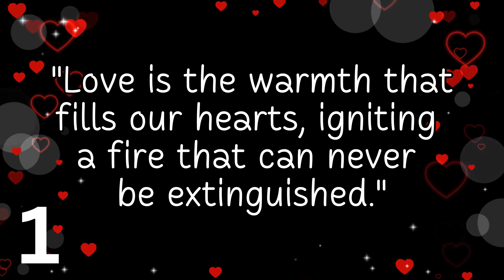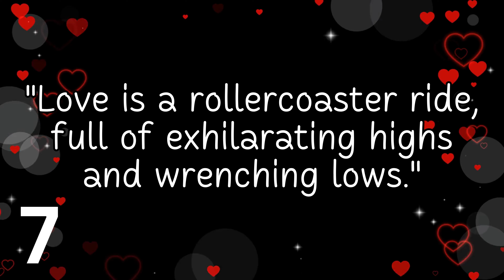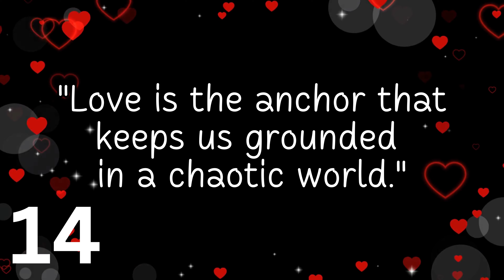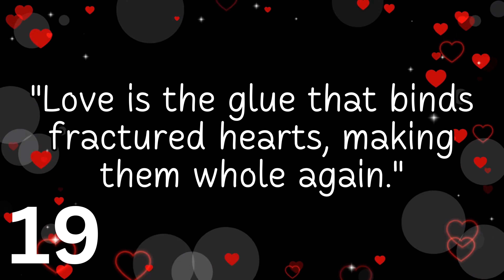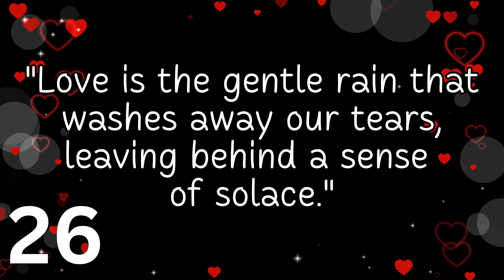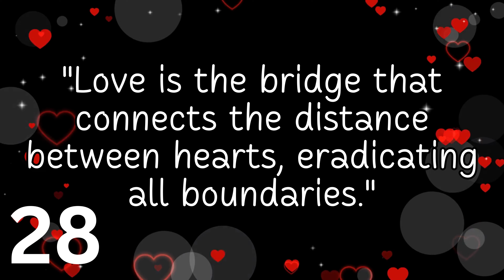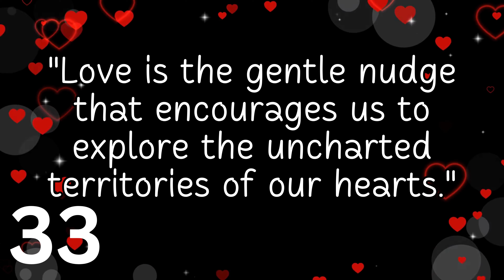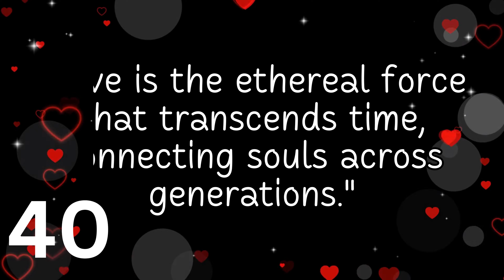What is Love? ( 40 Emotional Love Quotes )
40 Emotional Love Quotes

"Love is the warmth that fills our hearts, igniting a fire that can never be extinguished."

"Love is a silent language that speaks louder than words."

"Love is the oxygen for the soul, giving us the ability to breathe even when life gets tough."

"Love is a beautiful symphony, where two hearts play in perfect harmony."

"Love is an unbreakable bond that holds us together through life's highs and lows."

"Love is the sweetest melody that soothes the deepest wounds of the heart."

"Love is a rollercoaster ride, full of exhilarating highs and wrenching lows."

"Love is the beacon that guides us home, providing comfort and solace in our darkest hours."

"Love is the ultimate masterpiece painted on the canvas of our existence."

"Love is the gentle touch that mends even the most shattered souls."

"Love is the sunshine that brightens our days and brings warmth to our coldest nights."

"Love is the key that unlocks the door to a world full of compassion and understanding."

"Love is a magical force that transforms ordinary moments into extraordinary memories."

"Love is the anchor that keeps us grounded in a chaotic world."

"Love is the language that bridges the gaps between cultures, races, and religions."

"Love is the epicenter of our emotions, the driving force behind all that we feel."

"Love is the kaleidoscope of emotions, painting our lives with vibrant hues of joy, sorrow, and everything in between."

"Love is the gentle whisper that reminds us we are never alone."

"Love is the glue that binds fractured hearts, making them whole again."

"Love is the compass that effortlessly guides us towards our true purpose."

"Love is the overflowing cup that quenches our thirst for connection and belonging."

"Love is the greatest gift we can give and receive, the essence of our existence."

"Love is the soft embrace that shelters us from the storms of life."

"Love is the symphony of our souls, united by a common melody."
"Love is the spark that kindles hope even in the darkest corners of despair."

"Love is the gentle rain that washes away our tears, leaving behind a sense of solace."

"Love is the mirror that reflects the very best version of ourselves."

"Love is the bridge that connects the distance between hearts, eradicating all boundaries."

"Love is the silent promise that speaks volumes with just a glance."

"Love is the eternal flame that burns brightly, even in the face of adversity."

"Love is the force that propels us forward, giving us strength to conquer any obstacle."

"Love is the delicate dance between vulnerability and trust, intertwining two souls in a graceful embrace."

"Love is the gentle nudge that encourages us to explore the uncharted territories of our hearts."

"Love is the lighthouse that guides lost souls back to the safety of their shores."

"Love is the healing balm that soothes wounds, nurturing the broken parts of ourselves."

"Love is the single thread that weaves together the tapestry of our lives."

"Love is the melody that resonates within our beings, reminding us that we are alive."

"Love is the symphony of forgiveness, allowing us to let go and start afresh."

"Love is the greatest adventure, taking us on a journey of self-discovery."

"Love is the ethereal force that transcends time, connecting souls across generations."